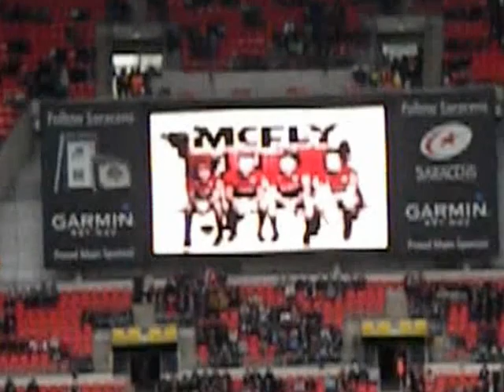Saracens @ Wembley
Aviva Premiership Rugby Match between Harlequin and Saracens at Wembley Stadium on 31st March 2012.

I was among the record breaking crowd for a rugby match as member of Team London Ambassadors. We will be welcoming the world to London 2012 this summer.